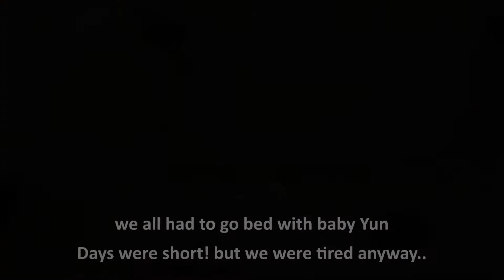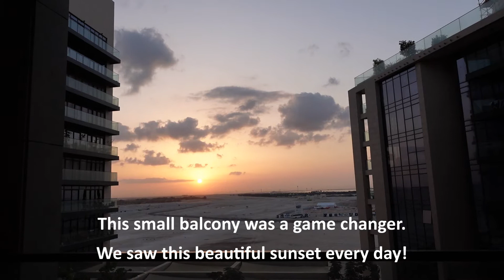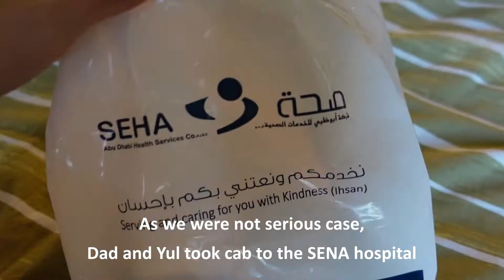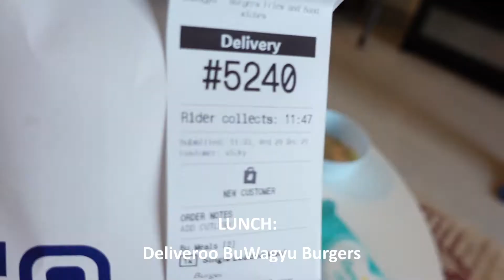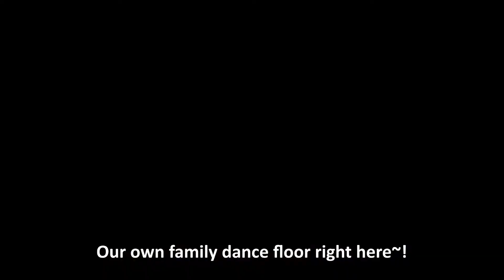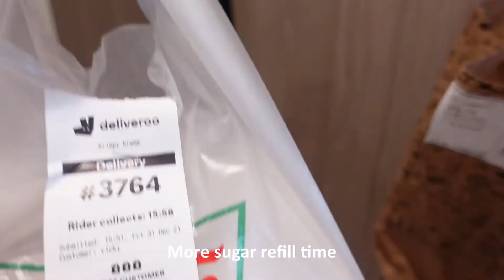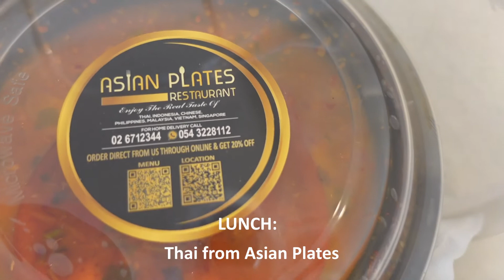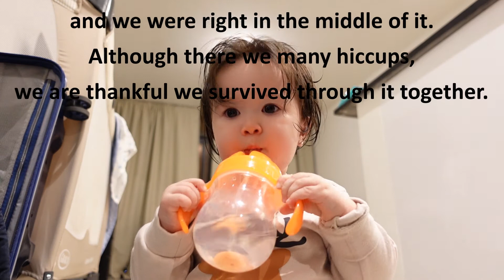Real COVID QUARANTINE with KIDS story - in Abu Dhabi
Our trip to Abu Dhabi was extended due to testing positive for covid-19. We had to do 10 days strict quarantine with 2 kids. But that extended further as our family members got positive one after another.

This video is in memory of Covid-era travelling. To all those parents who had to serve quarantine in small space with kids or big families. Cheers to you all. We are all heroes in our own little way.

Hope we get to see the world without masks again. Virus-free (or rather free from potent virus) world where kids can see other people's actual faces.

My Love - Adelyn Paik
Sweet as Honey - Gabriel Lewis
We got our first snow - Sayuri Hayashi Egnell
Shorelines - George's town
Summer City - Chasing Madison
Could have been Stardust - Sam Shore
Just a Cup of Coffee - Raymond Grouse
Night of Stars - Sight of Wonders
Paradise (Instrumental Version) - Elijah N
Sweeping Frills - Clarke Russo (1)

00:00 intro
00:55 Day 1 - check in
01:30 Day 2 - fried rice and medicines
03:39 Day 3 - SENA hospital, tracking watch, mapo tofu
06:41 Day 4 - french toast, mukbang, bu wagyu burger, laundry, noon delivery
10:51 Day 5 - cleaning, playing
12:07 Day 6 - omelette, delivery from MOH, exercise dancing in studio,
13:42 Day 7 - chicken aglio e olio
14:45 Day 8 - PCR test, Thai Asian plates, fish fingers and veggies
16:32 - Best moments in life - Yul and Yun together
17:09 Day 9 - bacon egg sandwich, self ART test, fried rice
18:29 - thankful for everything

- About us -
We are a family of 4, multicultural family living in multicultural country Singapore.
Mom is making these videos cos she doesn't wanna miss a thing of Yul and Yun growing up.
It's just our digital-family-album 😁
You can take a peek every now and then. And we hope you feel the joy that this brings to us.
Love.

💛 Appreciate your Likes Shares & Follows
🤍 Don't forget to leave us comments